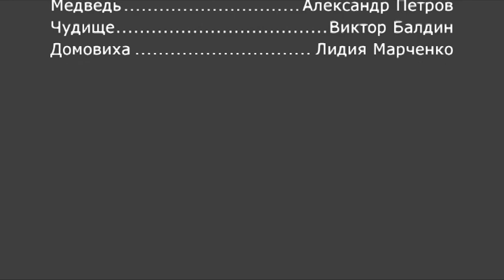Мешочек соли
финал